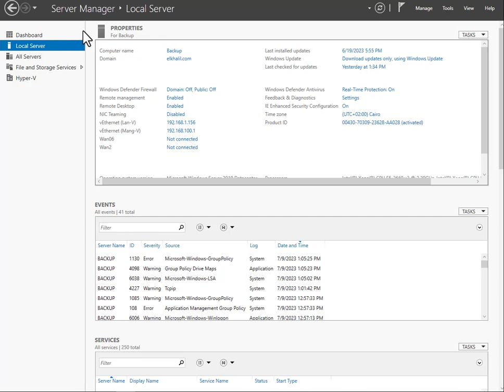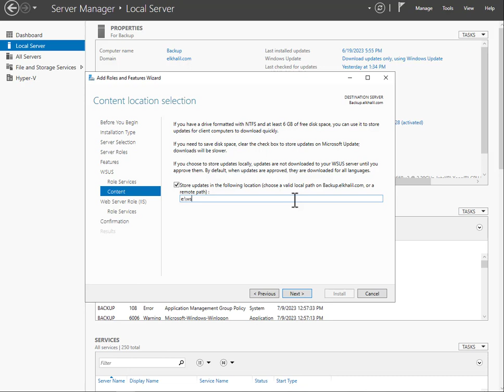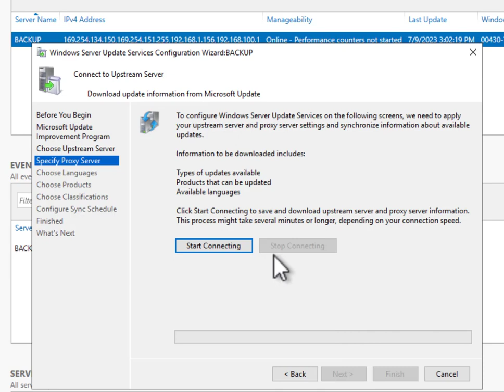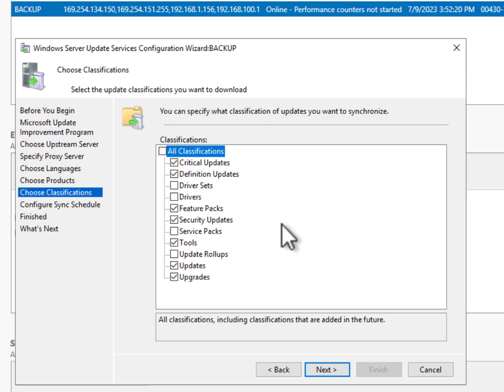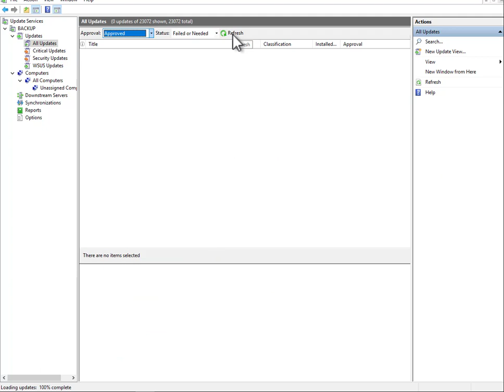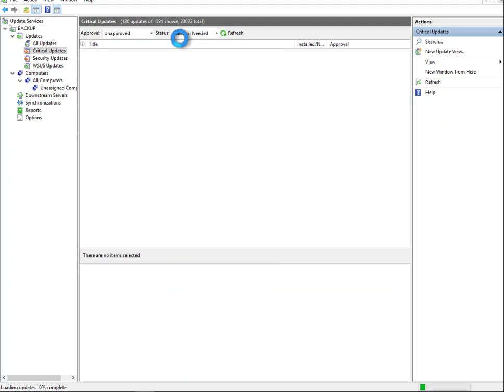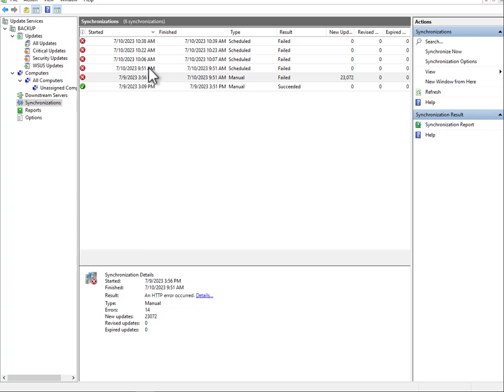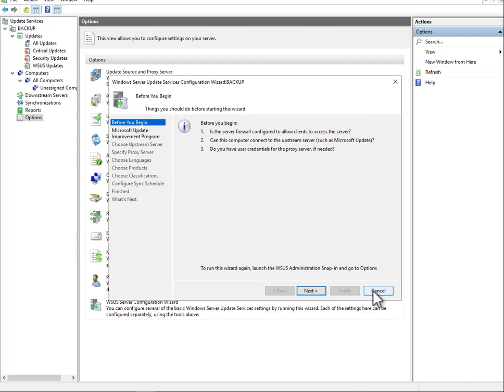تثبيت WSUS على Windows Server 2019